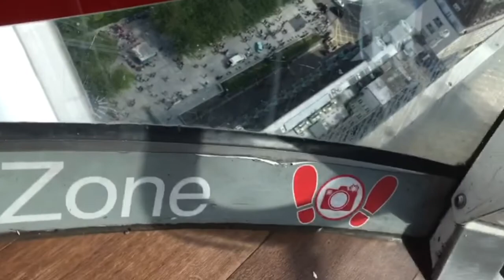MrsG goes to London ♿️ in a wheelchair!